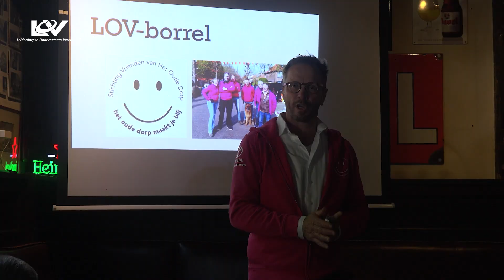SocialMovie LOV Netwerkbijeenkomst mei 2024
De netwerkbijeenkomst van mei van de Leiderdorpse Ondernemersvereniging (LOV) vond plaats bij de Hollandsche Tuyn. Deze borrel werd aangeboden door de Vrienden van het Oude Dorp.